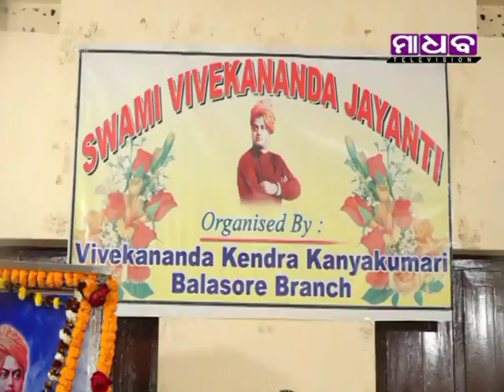Madhab News - Balasore Vivekanand Kendra Observed 157th Birthday of Swamiji - 13-01-2020